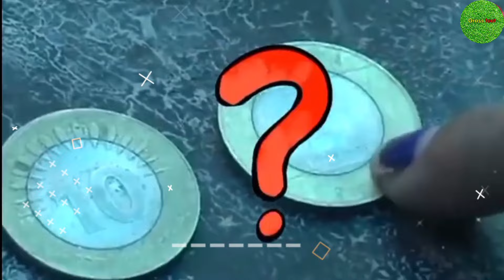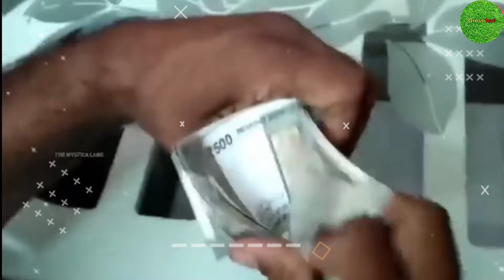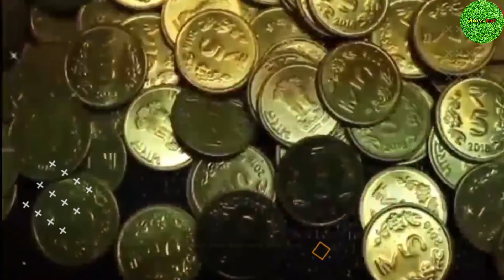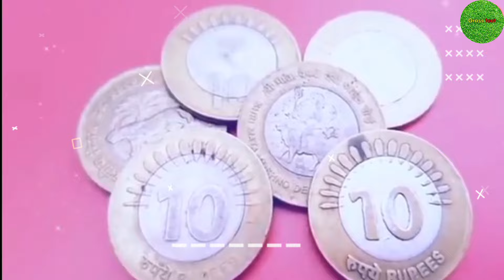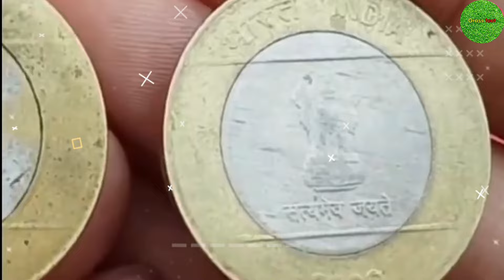नकली सिक्के बना कर बना करोडपति || How Fake Coins Make These People Rich